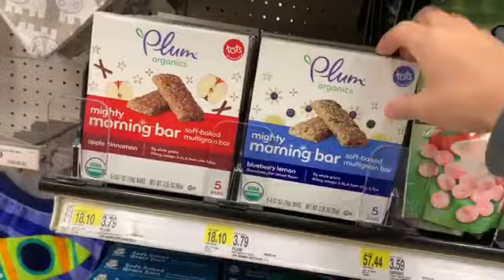Telling Our Parents Were Pregnant// Pregnancy Symptoms// Target Run// Weekend Vlog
My videos will upload on:
Monday’s & Friday’s!